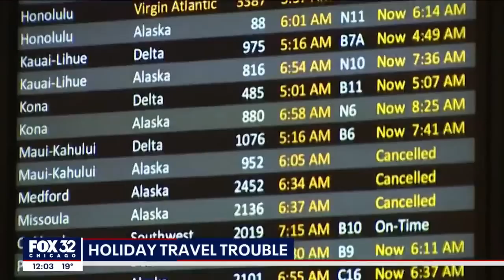Holiday travel chaos spills into Monday with hundreds more flights canceled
Thousands of flights were canceled and delayed during a harsh winter weekend as millions traveled across the country for Christmas.